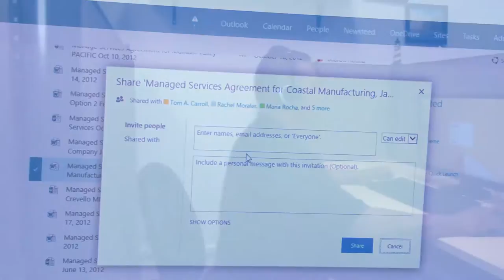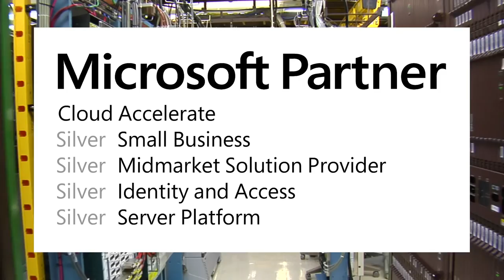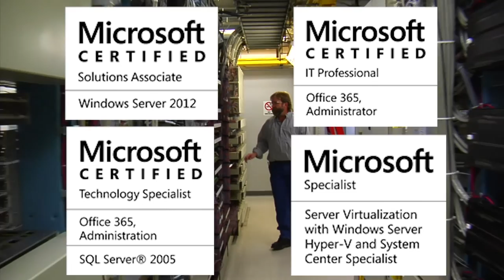RVS Tech Group